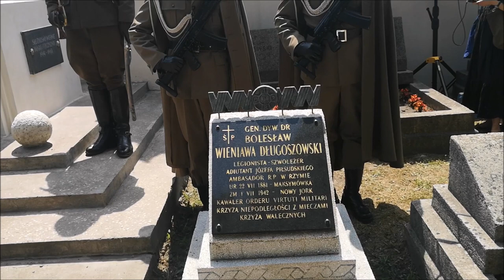Odsłonięcie pomnika gen. Bolesława Wieniawy - Długoszowskiego